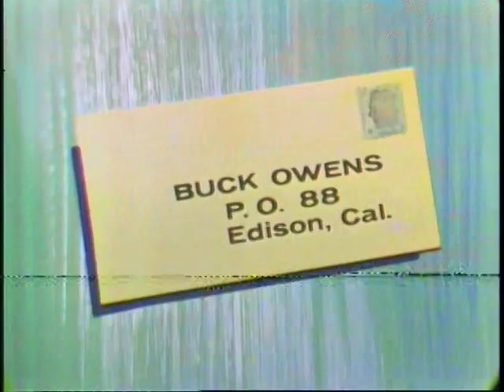Buck Owens Ranch Show 1 of 4